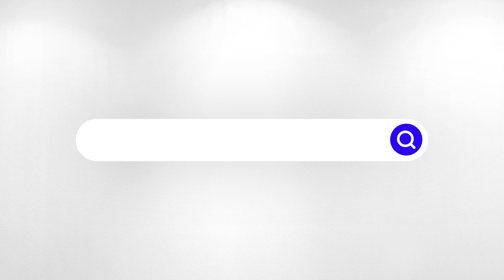𝗟𝗲𝗮𝗴𝘂𝗲 𝗼𝗳 𝗟𝗲𝗴𝗲𝗻𝗱𝘀 𝗕𝗲𝗲𝗺𝗼 & 𝗕𝗭𝗭𝗭𝗶𝗴𝗴𝘀 𝗦𝗲𝘁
From the immensely popular League of Legends video game comes the honey-loving duo of BZZZiggs and Beemo!